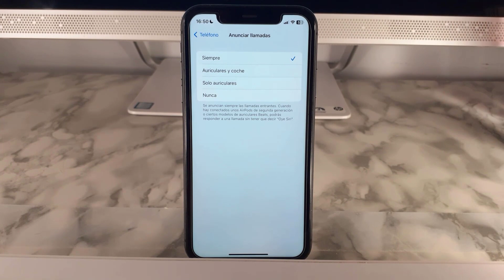COMO PONER QUE EL TELEFONO ME DIGA QUE PERSONA ME ESTA LLAMANDO EN IPHONE 🟢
En este VIDEO TUTORIAL TE ENSEÑARE COMO PONER QUE EL TELEFONO ME DIGA QUE PERSONA ME ESTA LLAMANDO EN IPHONE.

Mis TUTORIALES son muy RAPIDOS y te los enseñare SIN PERDER EL TIEMPO así que quédate para que APRENDAS COMO PONER QUE EL TELEFONO ME DIGA QUE PERSONA ME ESTA LLAMANDO EN IPHONE.

Espero que este TUTORIAL de COMO PONER QUE EL TELEFONO ME DIGA QUE PERSONA ME ESTA LLAMANDO EN IPHONE te HAYA SERVIDO. Si te sirvió.. te agradecería MUCHO que me dejases un gran LIKE.